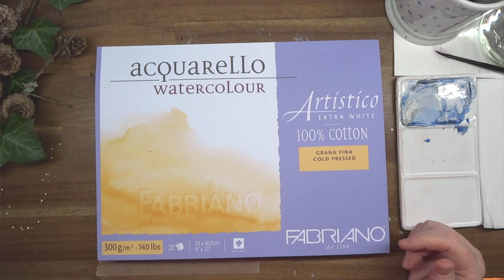Szyszki z Renesansem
Maluje szyszki ciekawe czy sie Wam spodoba moj obrazek :)

Na zajecia w marcu jest komplet pozdrawiam i dziekuje za zainteresowanie :)